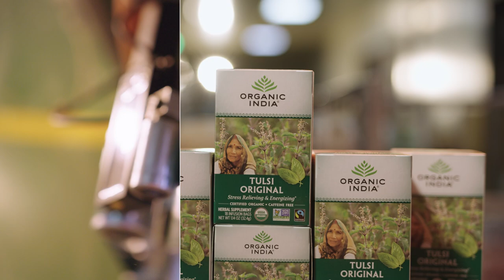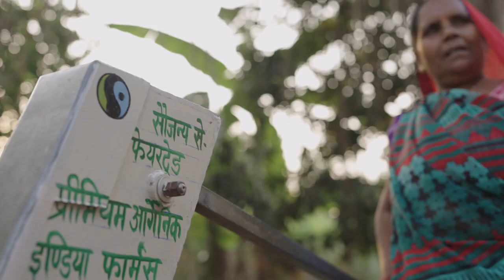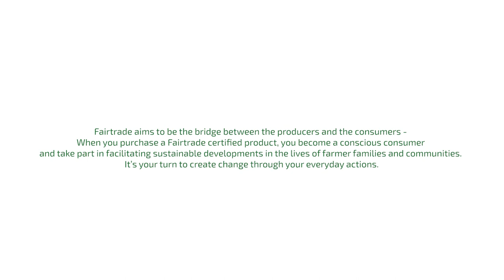Engendering Sustainable Change at Organic India Farmer Producer Co.- A Fairtrade Premium Impact Film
With a mission to promote healthy, conscious living, Organic India Farmer Producer Company Limited has been working with thousands of small family farmers in India to cultivate tens of thousands of acres of sustainable organic farmland.  The organisation became a Fairtrade Certified Producer organisation in 2013 to help its members get better market prices for their produce and improve their overall quality of life.  Today 273 Farmer Members have access to Fairtrade Premium which is invested in several community development and welfare projects through a transparent and democratic process.